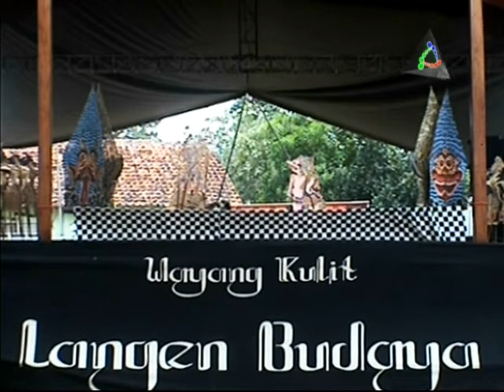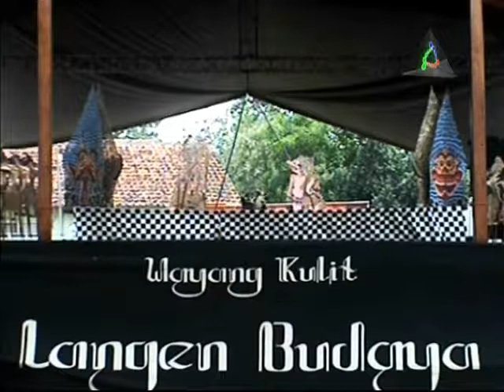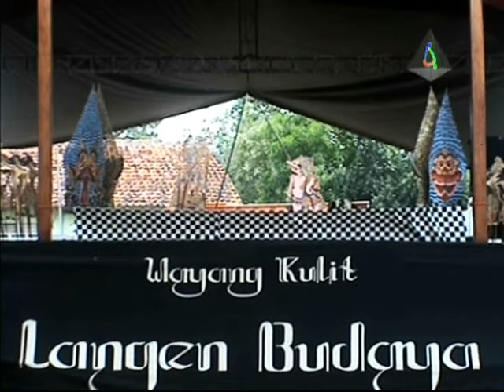Wayang Kulit Langen Budaya 19 Mei 2015 Bagian 2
Pagelaran Wayang Kulit Langen Budaya - 19 Mei 2015 - Dusun Sukatani 1 Desa Bugis Kecamatan Anjatan Indramayu - Dokumentasi Keluarga H. Carya - Hj. Rasdem - Pernikahan : Ikin Taslikin & Meliyah Wati